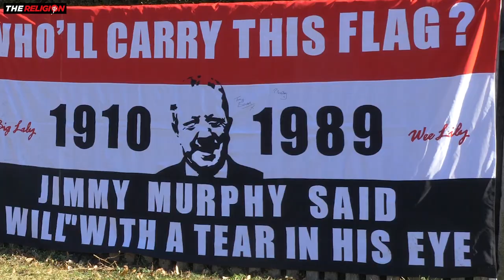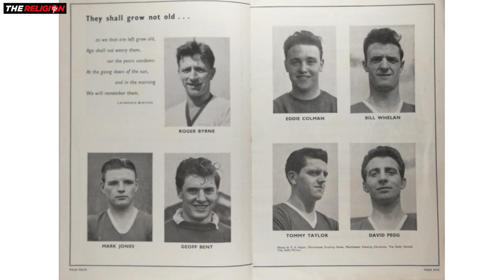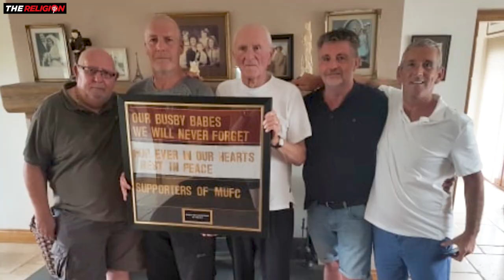Remembering Munich58 with MMMF chairman Patrick Burns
Normally at this time of year Manchester United fans from around the world are making their way to Trudering, for the annual Munich Memorial Service at the site of the crash in 1958.
In this special feature Patrick Burns, chairman of the Manchester United Memorial Foundation talks to filmmaker John Gubba about how this year will be different. We also hear how supporters and fans have united to lobby the football club in the quest for an Old Trafford tribute to Jimmy Murphy.

Includes footage from the Munich Memorial Service on 6th February 2020.

To watch the special tribute by the Manchester United Supporters Club of Austria mentioned by PatBurns here's the

For the official ceremony recorded at Old Trafford you can view the broadcast being screened by MUTV